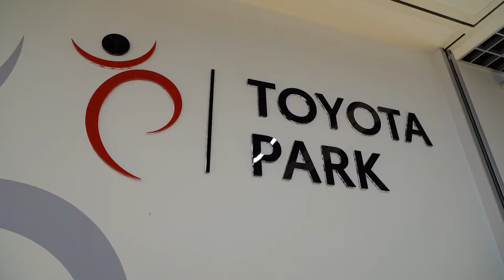Dzień dobry tu Opole (25 października 2021)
Sportowe zajęcia z jogi , latino dance, stretching i wiele innych za darmo?! Tak!!! To możliwe dzięki projektowi „Sportowe Opole” i KU AZS Politechnika Opolska.